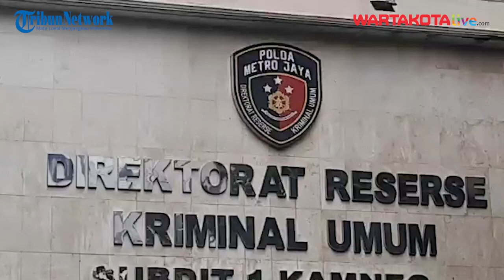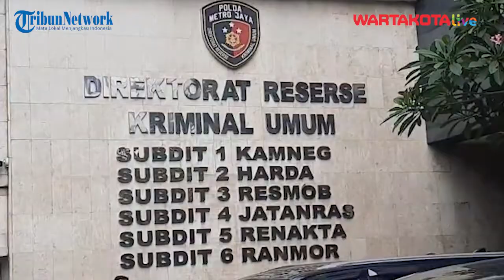MR Tak Percaya Anaknya Lakukan Pencabulan ke Santriwati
MR rela bolos kerja demi mendatangi Polda Metro Jaya menemani tim kuasa hukum anaknya berinisial P alias A yang diduga melakukan pencabulan di Ponpes Riyadul Jannah Depok, Jawa Barat.

Lelaki berbaju muslim putih dengan motif garis pink ini terlihat sedih ketika anak semata wayangnya dituduh melakukan pencabulan.

Matanya berkaca-kaca ketika keluar dari gedung Direktorat Reserse Kriminal Umum Polda Metro Jaya.

Editor Video: Bima Nugroho